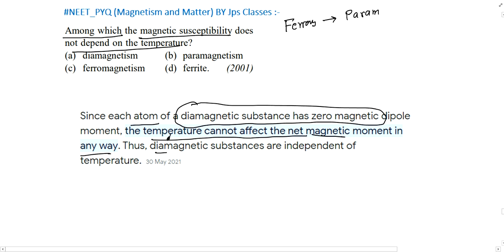Among which the magnetic susceptibility does not depend on the temperature